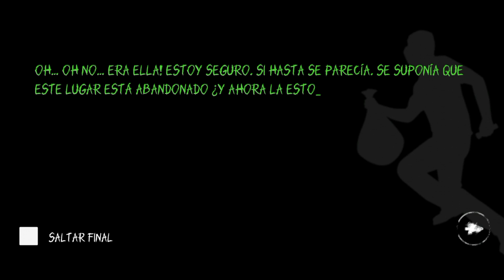Eyes The Horror Game I Una partida bastante injusta 🫠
La tradición de cada octubre, jugar el Eyes Horror Game